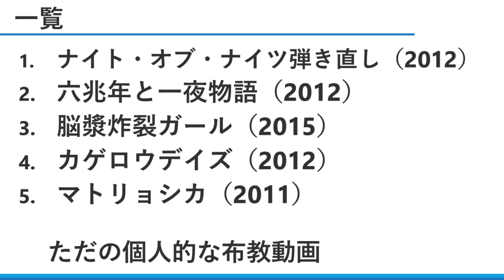【弾いてみた】超おすすめな「まらしぃ」の神動画5選をご紹介！！【ピアノ】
まらしぃさんの中でも特におすすめな動画たちです！

音源の使用や採譜リクエスト等についてはチャンネルの概要欄をご覧ください！
【お借りしているBGM】
魔王魂 様
騒音のない世界 様
うっちーぜろ 様
しゃろう 様
【音声】
VOICEVOX:春日部つむぎ